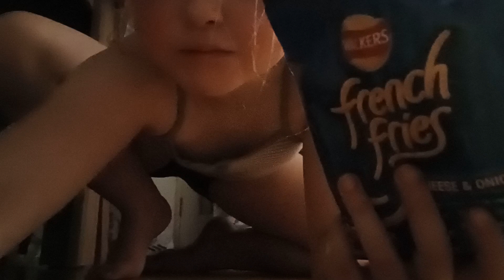I hurt my ear